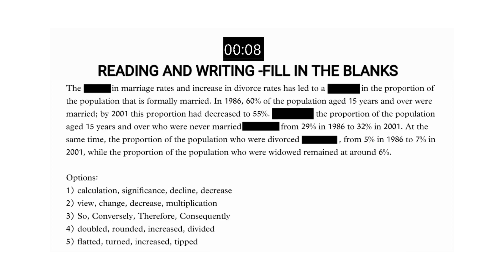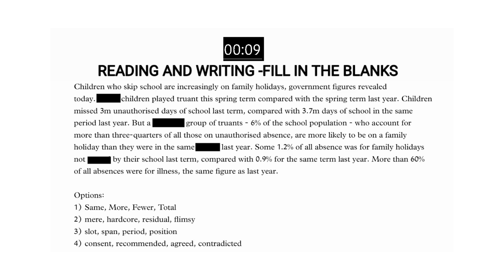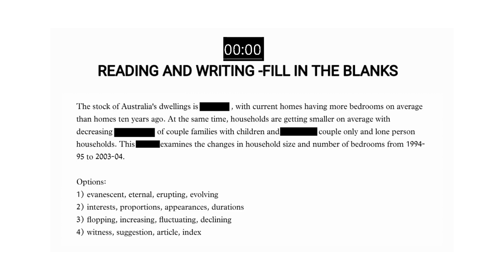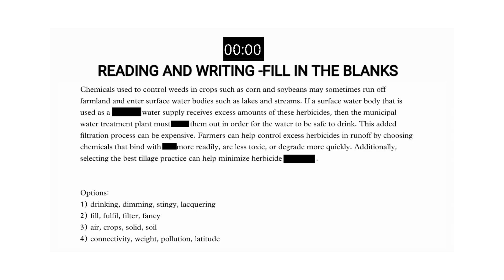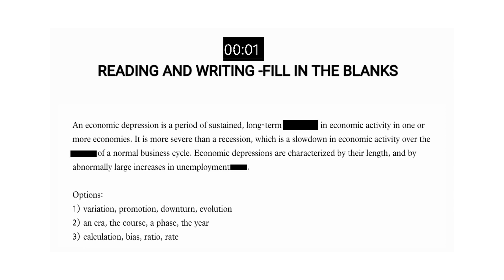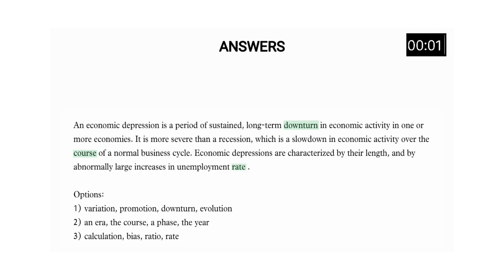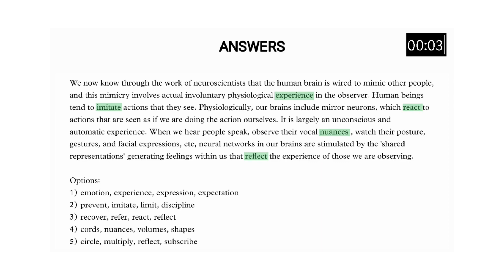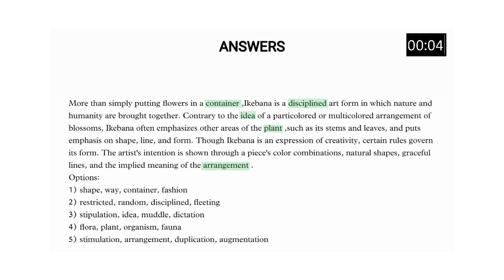PTE READING AND WRITING FILL IN THE BLANKS 2023 | CHAHAL PTE